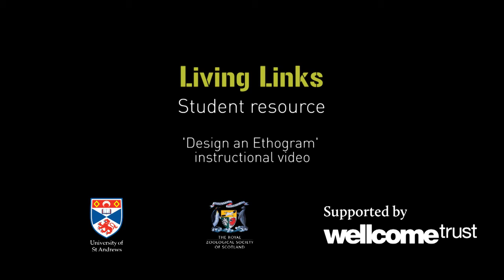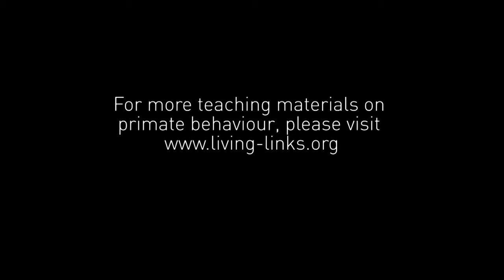student resource design an ethogram for a primate behaviour study 1280x720